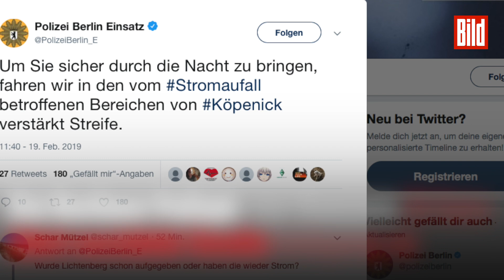Zehntausende Berliner sind ohne Strom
Arbeiter haben bei Bohrungen an einer Brückenbaustelle zwei wichtige Stromkabel beschädigt.  31 000 Haushalte und 2000 Gewerbebetriebe in den Bezirken Treptow-Köpenick und Lichtenberg haben seit Dienstagnachmittag keinen Strom.

Erst am Mittwochnachmittag gegen 15 Uhr soll die Versorgung wieder anlaufen, heißt: Mindestens 25 Stunden ohne Strom, ohne Licht, ohne Handyempfang, teilweise auch ohne Heizung.